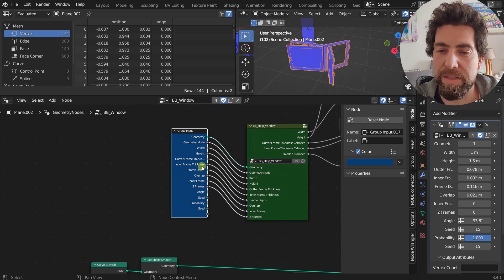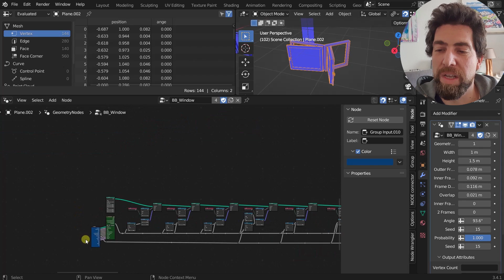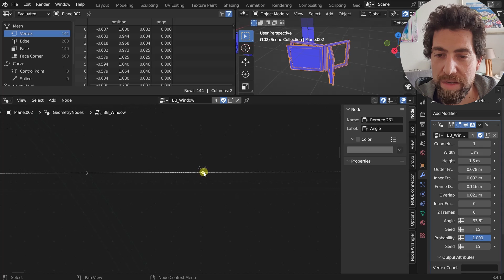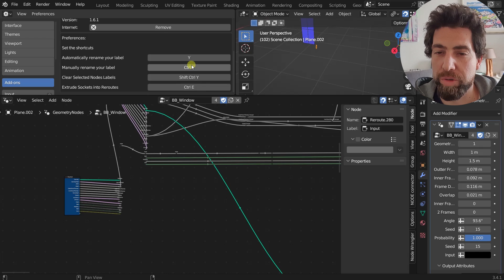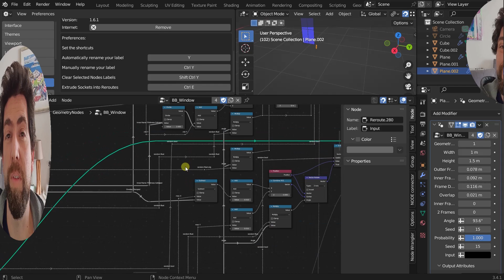Node Labeler Addon for Blender - Label Your Nodes with Style ;)